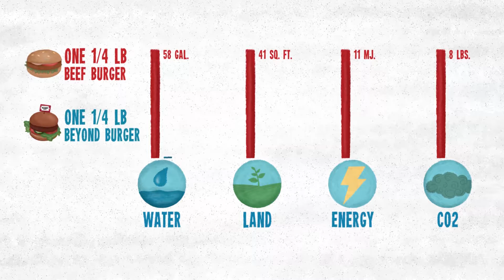How bad for the environment is one beef burger?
It's clear that by choosing vegan food, we're making better choices for the environment.